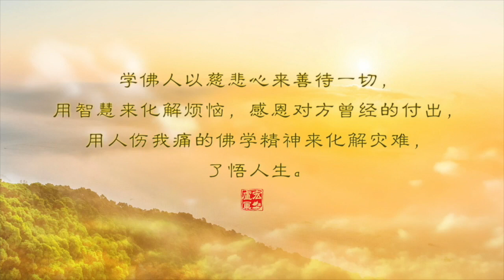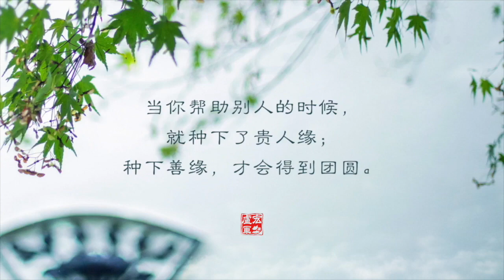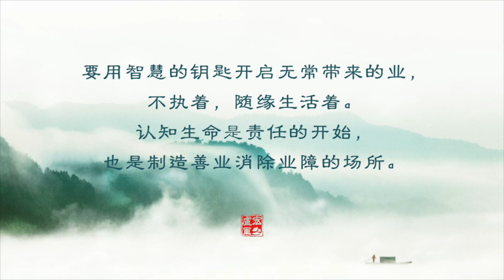卢台长佛言佛语16——学佛人以慈悲心来善待一切